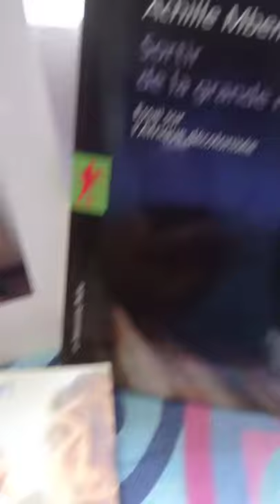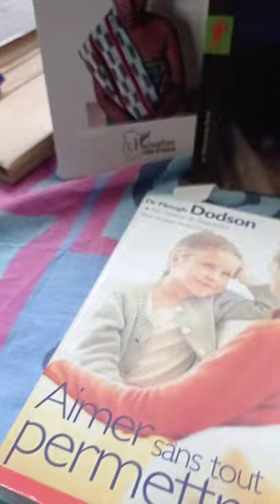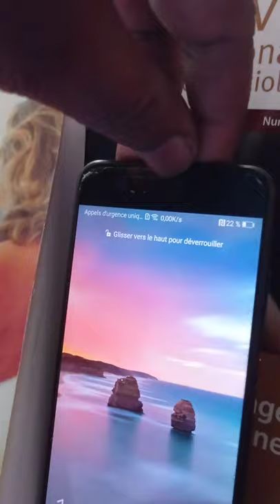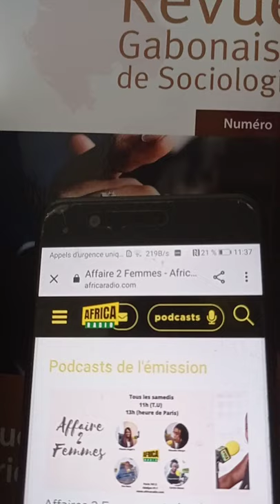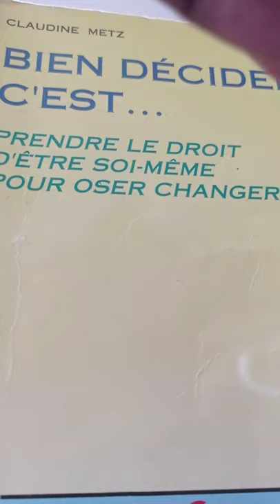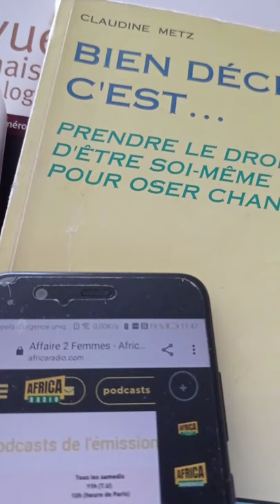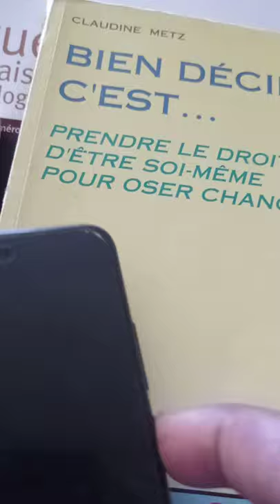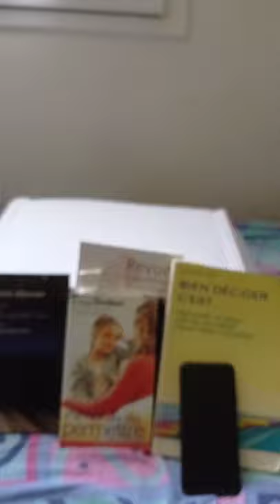Relation à sens unique -s/Toxique-s : le sentiment amoureux pour vivre en Paix sans Violence-Repsect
Les relations à sens unique, les relations toxiques -Africa no 1 RADIO
Pourquoi acceptons nous de vivre des relations à sens unique ou des relations toxiques  ?
Quelles sont les conséquences des  relations à sens unique ou des relations toxiques sur notre mental et notre quotidien ?
Pourquoi certains acceptent-ils de continuer des relations à sens unique ou toxiques ?
Pourquoi dit-on que l’on doit se préserver de ce genre de relation ?
Vivre avec l'autre sans conflits majeurs.
refuser la dépendance et l'irrespect.
Choisir celui avec qui on voudra partager la vie et supporter ce qui est supportable.
Les pesanteurs sociales qui plombent une relation...
Les relations toxiques sont ces poisons qui empêchent de voir clair de vivre en harmonie.
pour une relation saine il faut savoir choisir par soi  se faire aider mais adhérer en conscience et quand ça commence a déraper il faut alerter et dire stop.
Ne rien banaliser
La relation toxique c'est être dans une domination univoque une dépendance; une Emprise.
on devient une marionnette un souffre douleur et on ne vit plus on a toujours peur et on se culpabilise et que dire de l'autre , Il se croit dans le vrai alors qu'il se trompe.
Travail, amour, amitié, famille… Les personnes toxiques sont partout ! Mieux vaut les fuir pour ne pas y laisser des plumes. Encore faut-il savoir qu’on est dans une relation toxique. Christophe Médici, psychosociologue, nous explique comment identifier une personne toxique et comment s’en défaire.
 Savoir reconnaître une personne toxique
“Le mot toxique vient du latin ‘toxicum’ qui veut dire ‘poison’. Les personnes toxiques sont tout simplement des personnes qui nous empoisonnent la vie !”, résume Christophe Médici. La personne toxique peut être un conjoint, un collègue de travail, un ami, un membre de la famille ou un interlocuteur virtuel.
Plusieurs signes montrent qu’on est en présence d’une personne toxique :
• On se sent inconfortable quand elle est là. “Sa présence provoque un stress, une tension”, indique le psychosociologue.
• On se sent aliéné. “Quand la personne toxique est là, on ne peut pas dire ou faire ce qu’on veut car on appréhende ses critiques ou sa désobligeance”.
• On se sent vidé. “Les personnes toxiques pompent toute l’énergie de leur(s) victime(s)”.
Contrairement à ce qu’on pourrait penser, les personnes toxiques ne savent pas qu’elles sont toxiques et elles ne le sont pas avec toutes les personnes de leur entourage. Aussi, il existe différents degrés de toxicité, plus ou moins dangereux pour les personnes qui en sont victimes. Cela va du manipulateur au pervers narcissique, en passant par l’égocentrique. La toxicité se traduit par de la manipulation, de la culpabilisation, de la violence physique et/ou psychique, de la jalousie, des critiques, de l’emprise ou encore de l’intolérance. Bref, tous les obstacles à une relation saine car les personnes toxiques ne nous veulent pas du bien.
Leurs “proies” sont souvent des personnes qui ont une faible estime d’elles-mêmes. “Elles ne s’aiment pas assez pour savoir ce dont elles ont besoin et ce dont elles n’ont pas besoin. Résultat, elles ne s’aperçoivent même pas qu’elles méritent des relations plus saines. Quelqu’un qui reste dans une relation toxique est forcément dans le déni car ses sentiments pour la personne toxique prennent le dessus”,
 Que faire face à une personne toxique ?
Les personnes installées dans des relations toxiques doivent mettre en place plusieurs mécanismes de défense pour pouvoir en sortir :
• Conscientiser Rehausser son estime de soi.
• Ne pas s’isoler. .
• Aller vers du nouveau. .
• Se reprogrammer pour changer ses croyances vis à vis de ses attentes relationnelles.
 Famille, travail : comment faire quand on est obligé de côtoyer la personne toxique ?
 Relation toxique : la santé en danger !
Trouvé dans passeportsanté.net
Vous lirez aussi dans nos traditions que la paix a toujours été recherchée et notre patrimoine culturel a été confronté aux conflits et tenté d'y apporter des solutions
"La problématique de la culture de la paix est de nos jours une préoccupation permanente mondiale. On assiste à la prolifération de tensions, de conflits, de guerres avec son lot de morts. Pour tenter d’apporter une contribution à l’amélioration progressive de cette situation, replongeons-nous dans la Charte de Kurukan Fugan. Ce texte législateur régit l’espace mandingue après la victoire de Soundjata Kéita et de ses alliés sur Soumaoro Kanté, en 1236. La Charte de Kurukan Fugan est un ensemble de principes, d’énoncés structurant les mandéka en vue de fonder « une paix durable ».
Hamadou Hampathé Ba  ki-Zerbo etc ont toujours parlé de ces sujets .Eduquons à la responsabilité et à choisir.
L'idée c'est d'éduquer d'instruire pour Autonomiser les gens, éduquer a la sensibilité à l'amour au respect de l'autre. Refuser la dépendance affective et financière  par conséquent il faut chercher à s'autonomiser et à décider